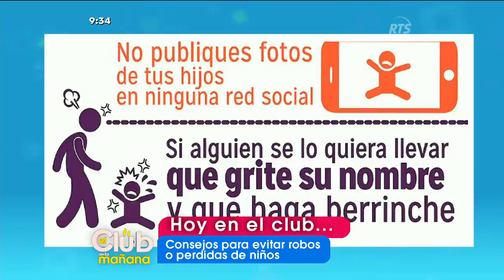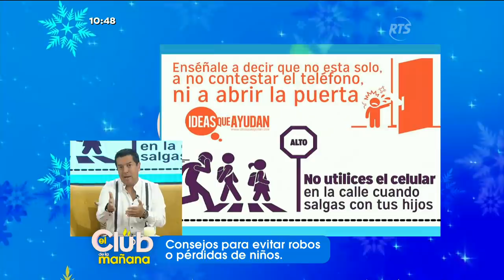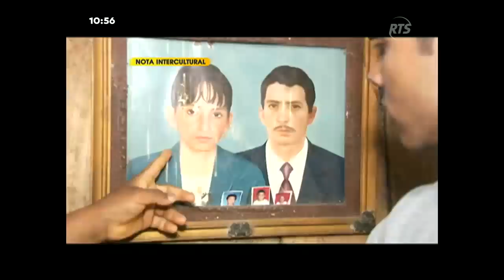El Club de la Mañana: Programa del 4 de Diciembre de 2018